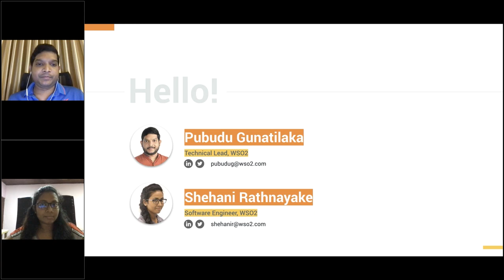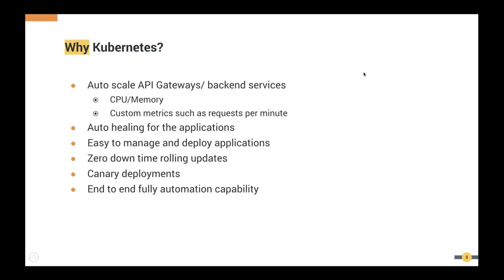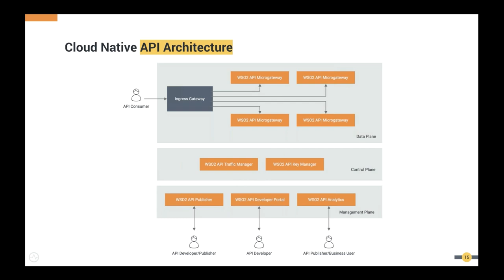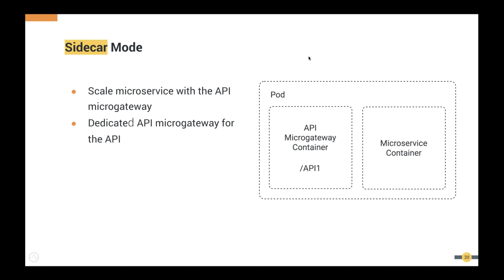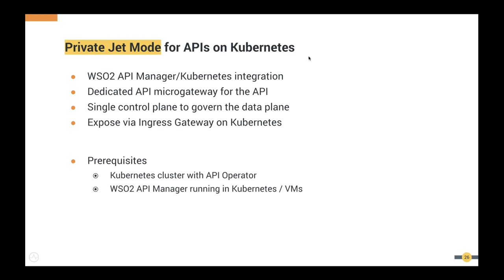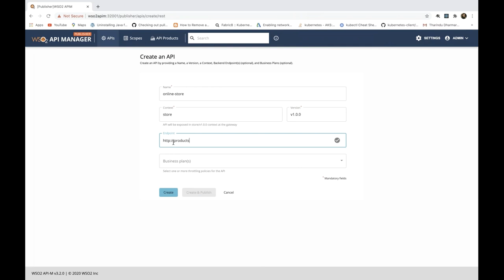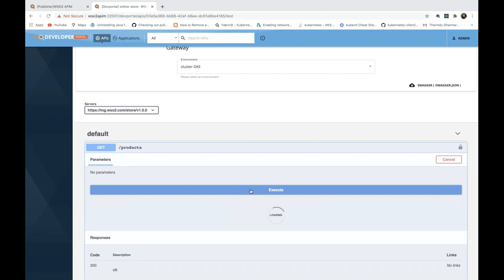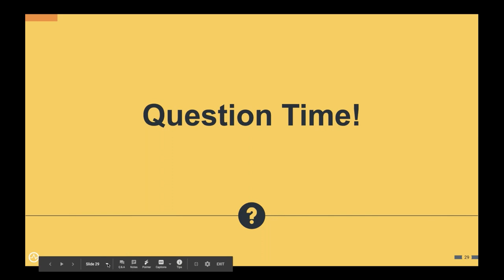How to Build a Scalable, Distributed, Multi Cloud API Architecture on Kubernetes, WSO2 Webinar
00:00 Introduction
02:25 Centralized API Management
04:00 Cloud Native API Management
05:43 Why Kubernetes?
12:20 WSO2 Microgateway
13:56 Cloud-Native API Architecture
19:40 Deployment Modes
23:25 API Operator for Kubernetes
27:23 Private Jet Mode for APIs on Kubernetes
31:20 Live Demo
45:40 Q&A
WSO2 API Manager provides cloud-native API management, where a user can expose microservices as managed APIs in cloud environments with no hassle. In an age where applications are increasingly adopting microservice architecture, it is obvious that container-orchestration systems such as Kubernetes have gained popularity due to the attractive functionality they offer to simplify a number of complex management tasks.
With WSO2 API Manager, now you can expose microservices as managed APIs in cloud environments such as Kubernetes. It automates a number of complex tasks such as application deployment, scaling, and management.
Exposing microservices in cloud environments with private jet mode provides a dedicated microgateway to handle each managed API. This will provide maximum security and guaranteed resource allocation for API execution. By attending this webinar, you will gain hands-on experience on how to expose microservices as managed APIs in cloud clusters in private jet mode where each API is managed by a dedicated microgateway.
DURING THE WEBINAR, WE WILL COVER:
* Different deployment modes for APIs
* The need for private jet mode for APIs
* Value additions with Kubernetes/ API Manager integration
* Live demo
PREREQUISITES:
* Install and setup wso2/k8s-api-operator
* Install the Nginx-ingress controller